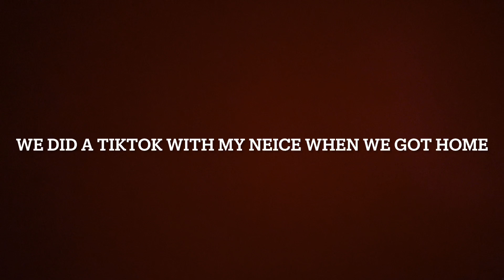Road Trip Home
First Road Trip home with sister and I from the A back to Louisville Ky. As you can see it turned out pretty long for me honey lol. Once we made it back home we picked up my niece and made us a TikTok while we was out for Thanksgiving.